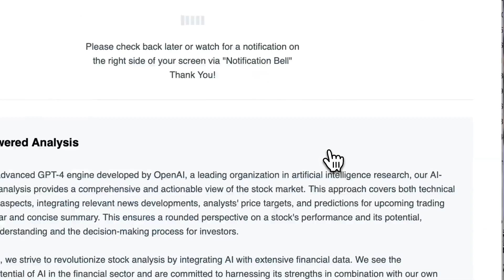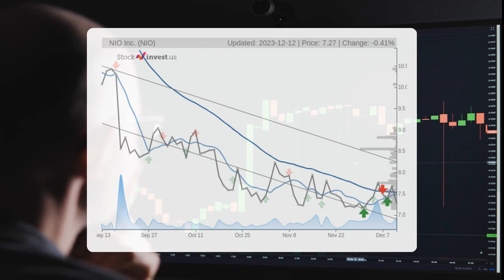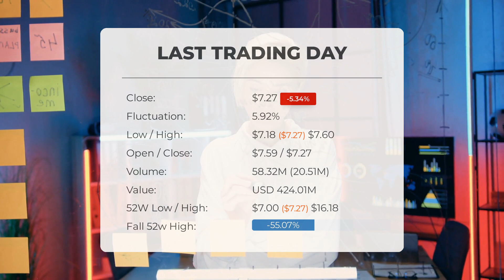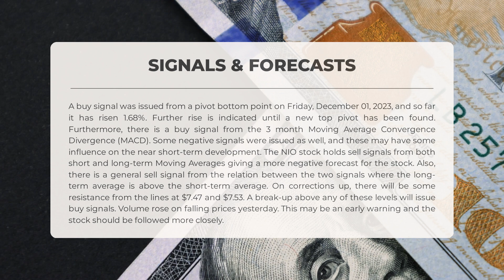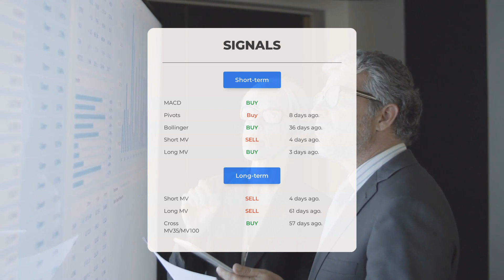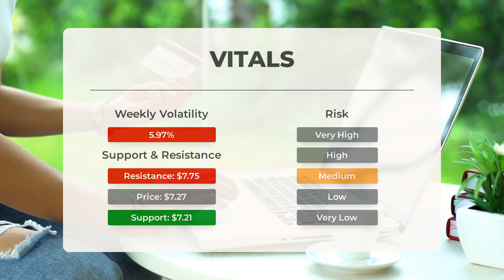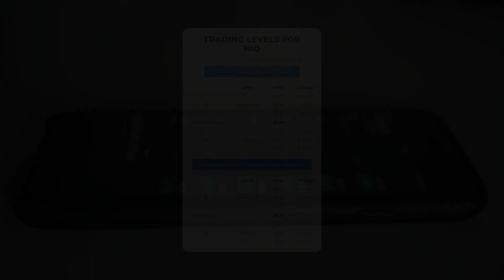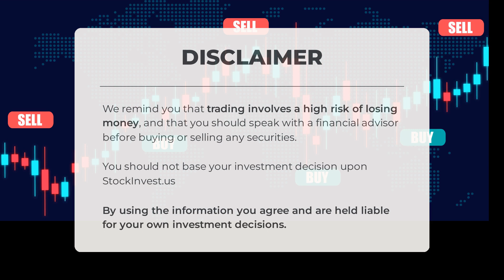NIO Stock's Key Insights: Expert Analysis & Price Predictions for Wed - Don't Miss the Signals!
NIO price prediction was made for Wednesday, December 13, 2023

We go over the NIO Inc. stock and give our stock price prediction (NIO). Our NIO stock price analysis and stock price forecast on NIO for Wednesday, December 13, 2023

NIO Stock Analysis - NIO Stock Price Prediction for Wednesday, December 13, 2023